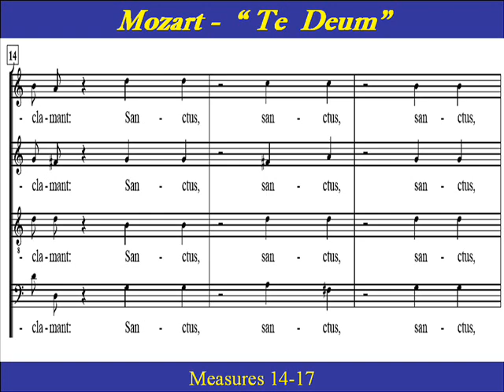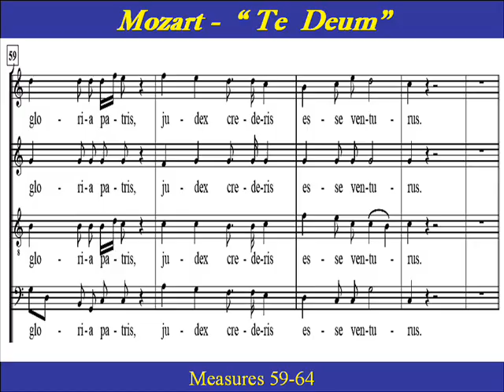Mozart-Te Deum1-Alto-Score.wmv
Link to all Mozart's "Te Deum"  SATB parts

Alto Choir Practice:  Part 1 of  Mozart's  "Te Deum"  , KV 141,  composed  in  Salzburg 1769, is one of his last "boyhood" works.   The work divides the liturgical text into three contrasting sections (including a final rousing double fugue).  We have divided the "Te Deum" into three separate parts for learning purposes.  Part 1 (1-64) ,  Part 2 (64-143),  Part 3 (143-End) .  The "Te Deum"  is an early Christian hymn of praise,  the  Latin words,  'Te Deum laudamus',  meaning  We praise thee, O God .